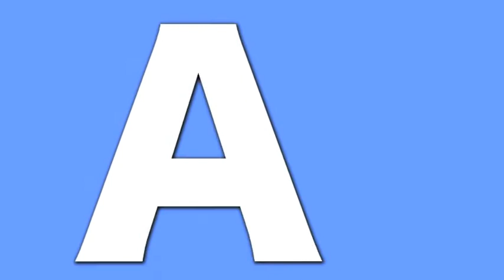Southern? Ish. Rant? Absolutely. [7 Feb]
About this accent challenge...

also @KatOfDiamonds on instagram!